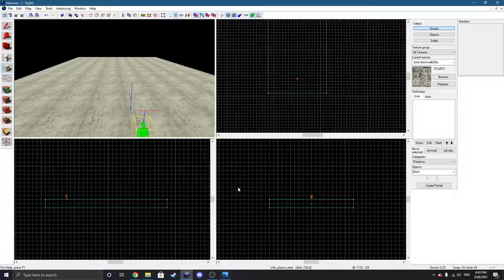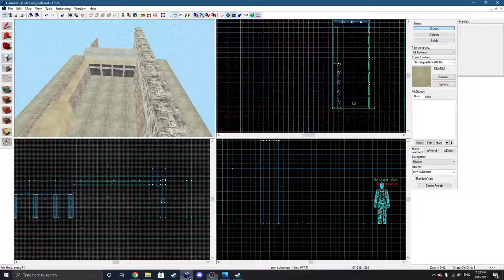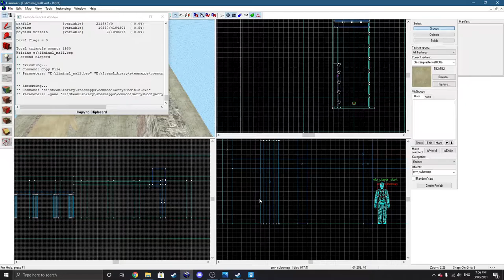Recreating Liminal Space (Familiar images) in Gmod/Hammer Editor #5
This is the fifth episode in my series where I recreate an image from the subreddit r/liminal space in valves hammer editor which is used to make maps for gmod and other source games. It has been five months since I last did a recreation so if you want to see more let me know and ill do more of these. if you find a specific image you want me to recreate leave the link to the reddit post in the comments.